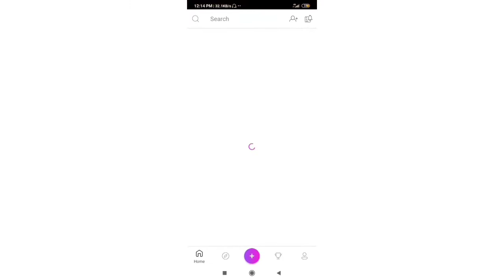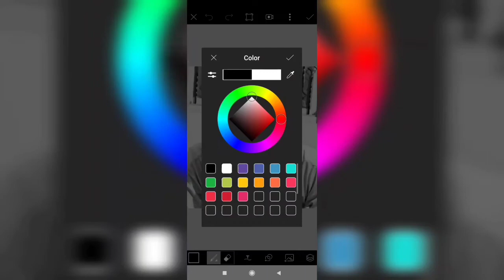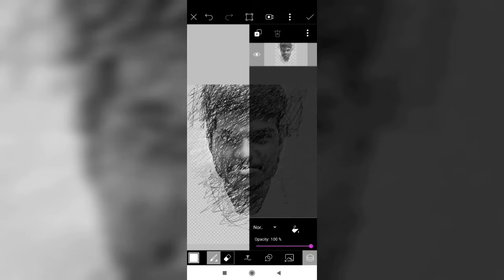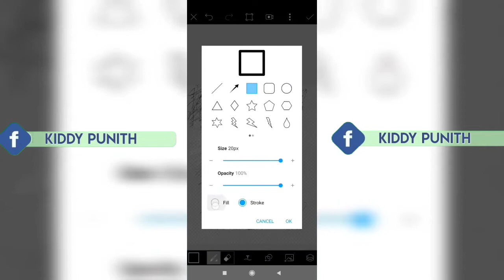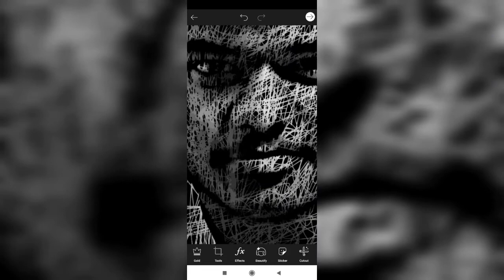Scribble Art Photo Editing | Tutorial Video | Kannada | Kiddy Punith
Hii😊
🔹This is Kiddy Punith from Punith Editz Channel
🔹This Channel is for Mobile Editors 📲
🔹I am Going to Explain That,
🔹How to Edit AWESOME Pictures in your MOBILE         PHONE📲

🔹And Share this "Channel and Video" to all your     Friends.✌

⏬Apps